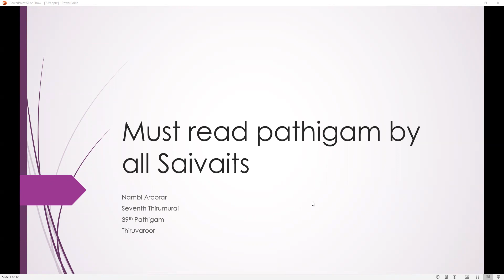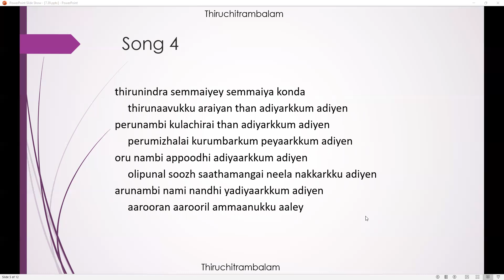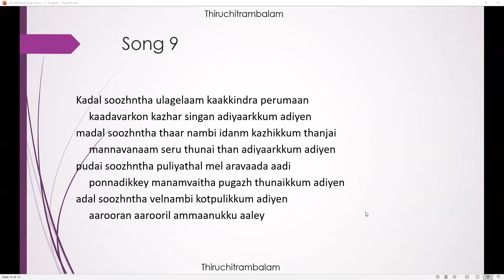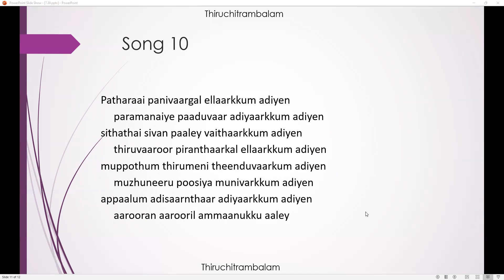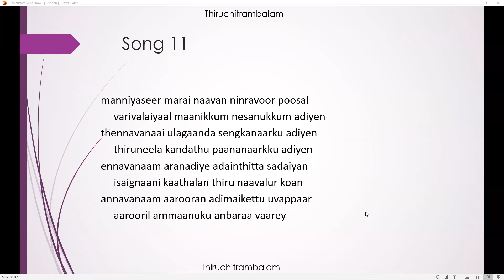7.39 - Must read pathigam by all Saivaits (7th Thirumurai) - Thiruvaroor - Thillai vaal andhanar